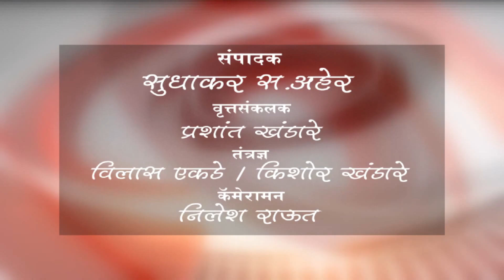बुलडाणा - जिवा महाले जयंतीनिमित्त शोभायात्रा